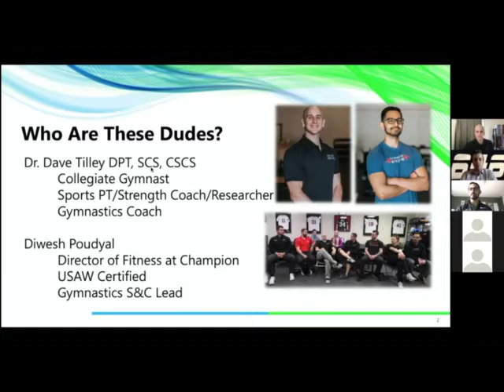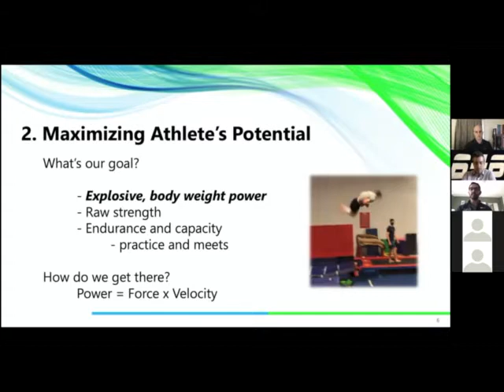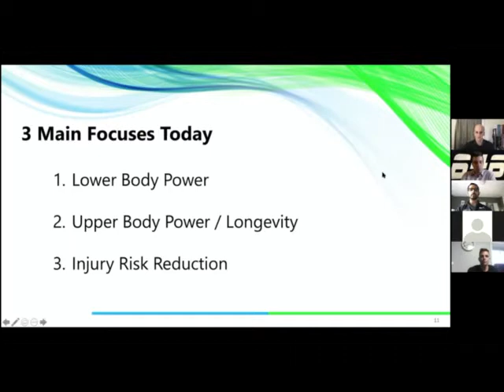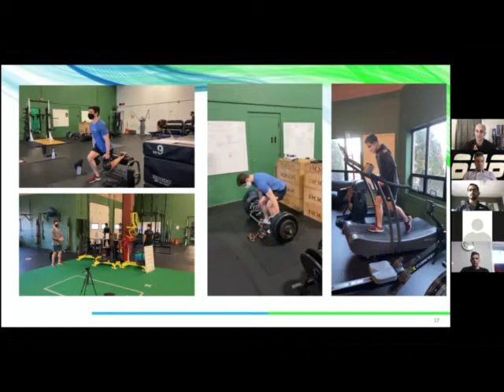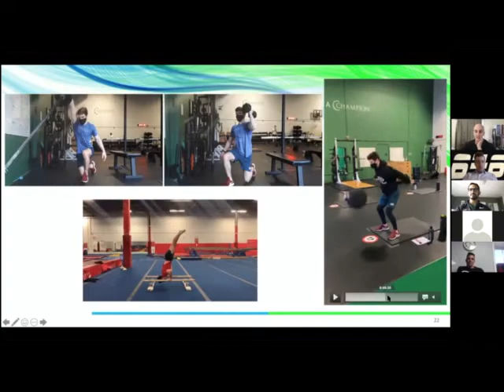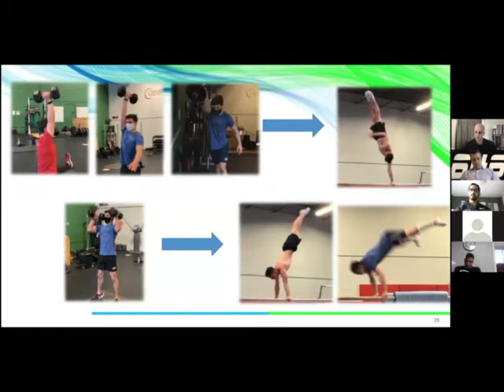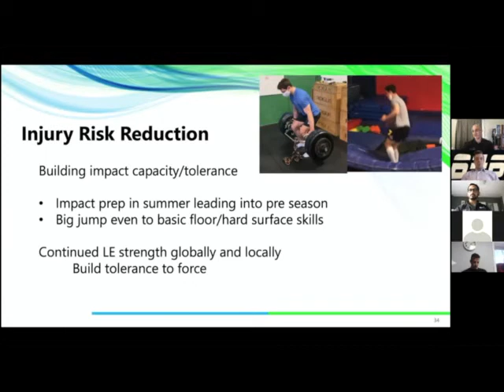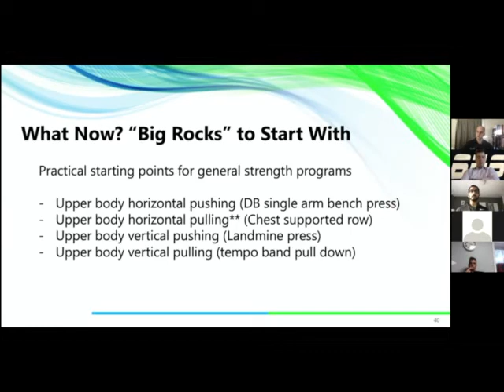Dave Tilley, DPT, SCS, CSCS & Diwesh Poudyal CSCS, USAW: Gymnastics Performance Programs Elite Level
Dave Tilley, DPT, SCS, CSCS
CEO of SHIFT and Sports PT
Optional Gymnastics Coach

Diwesh Poudyal CSCS, USAW
Director of Fitness at Champion PT and Performance

Region 6 Men's Gymnastics Virtual Congress

Gymnastics Performance Programs for High Level Gymnasts: Blending Traditional Methods and New Science